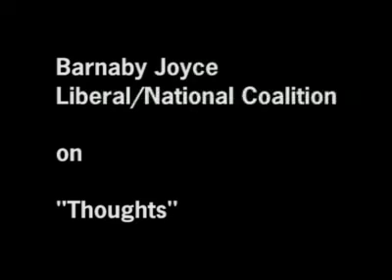The "thoughts" of Senator Barnaby Joyce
Umm - what kind of thoughts?

Wouldn't it suck to be a politican from the "smart" state and have every strange and stupid thing you say picked at and posted online?

Oh well. Gives a new meaning to "Go for Growth" anyways.